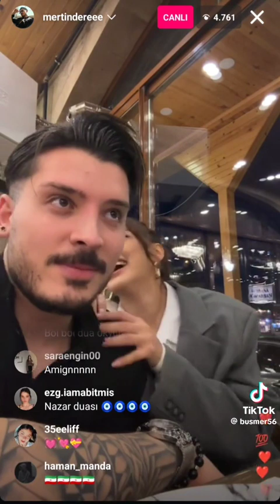Buse Unlu ve Mert Indere canli yayin TikTok